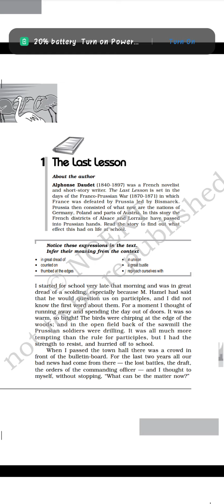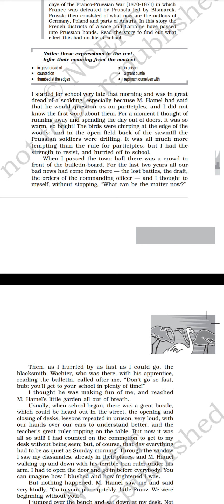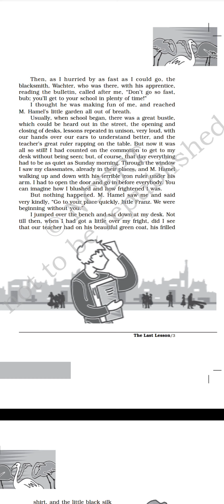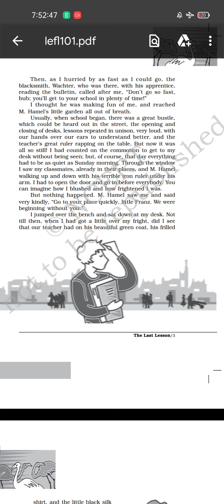The Last Lesson part-1| English class 12 | Full line By Line Explanation | Alphonse Daudet